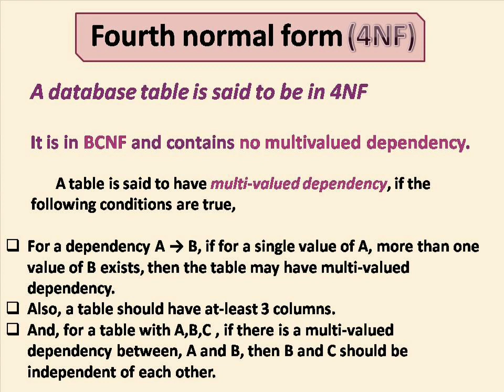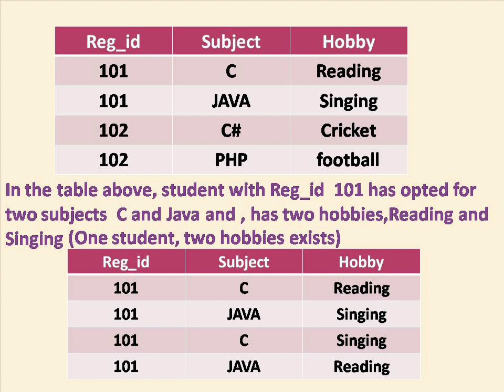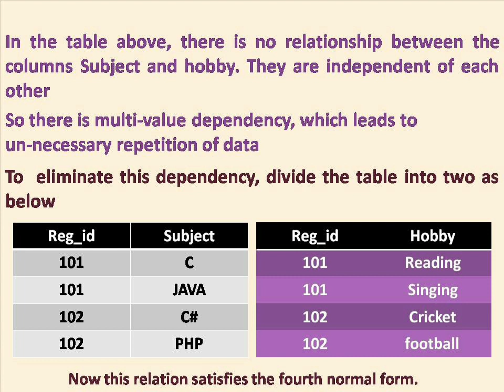Fourth Normal Form in DBMS|4nf|Easy example|Normalization Part6|malayalam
This video explains fourth normal form with simpleb exmple